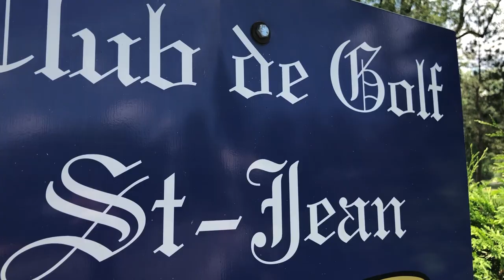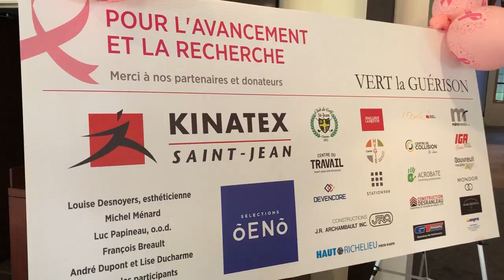Vert la guérison au Club de golf St-Jean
Golf Québec est fière d'être associée avec la Fondation du cancer du sein du Québec dans une levée de fonds qui rejoindra tous les clubs de golf membres. Cette levée de fonds fait partie d'un programme d'envergure nationale, chapeautée par Golf Canada, où chaque province participe activement au support de la cause du cancer du sein au Canada. Cet été, faites comme le Club de golf St-Jean, présentez un événement Vert la guérison